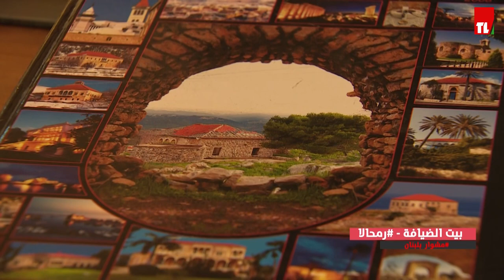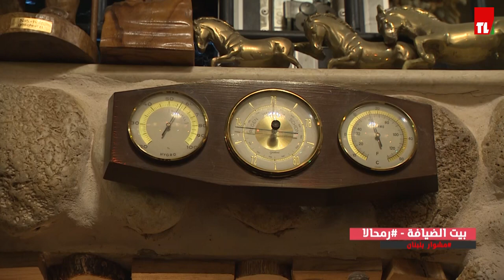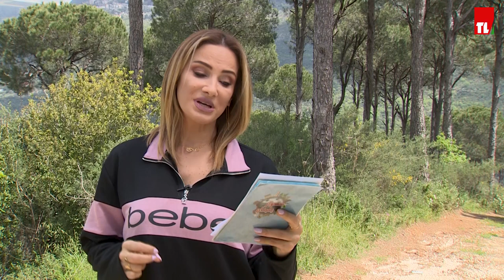مشوار بلبنان - رمحالا